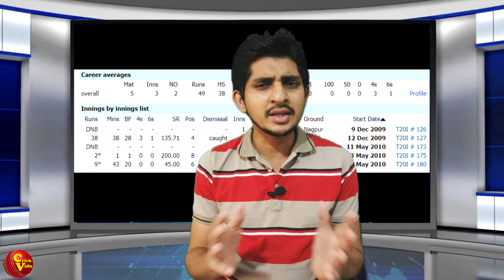චින්තක ජයසිංහ විදූට කියපු කතාව(Chat with Chinthaka Jayasingha)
ශ්‍රී ලංකාවෙන් බිහිවූ දක්ෂතම තුන් ඉරියව් ක්‍රීඩකයෙක් වන චින්තක ජයසිංහ ඔස්ට්‍රේලියාවේ බස් රථ රියදුරෙක් ලෙස සේවය කරනවා. ඔහු මේ කියන කතාව රටක් විදියට අපි ඉන්නෙ කොහෙද කියලා අපිට හිතන්න බොහෝ දේ ඉතුරු කරයි.
CrickVidu had a special chat with former Sri Lankan all-rounder Chinthaka Jayasinghe who lived in Australia now. He is working as a bus driver. it is not easy to become a bus driver in Australia. You should have atleast 6 years of good driving record to become  a bus driver.